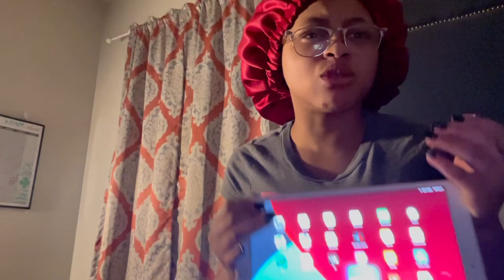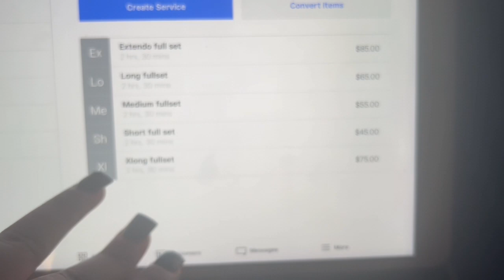HAIR APPOINTMENT, BALLOON MUSEUM, FAMILY DAY!